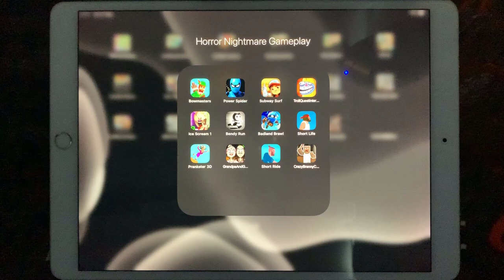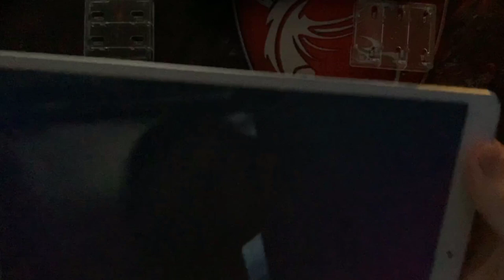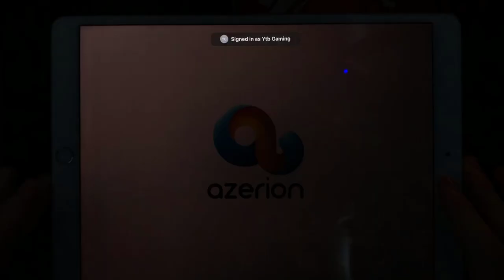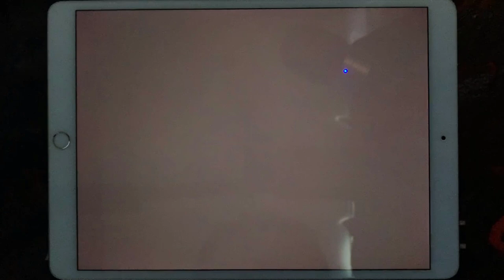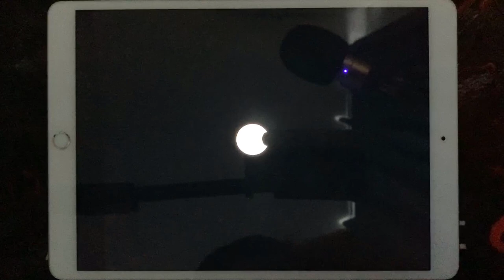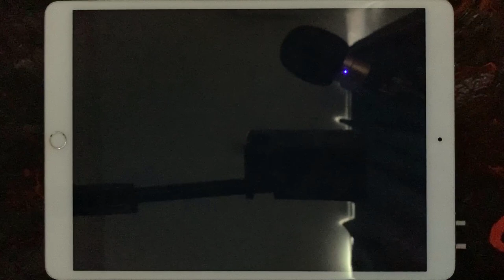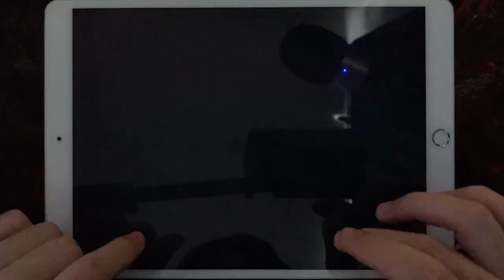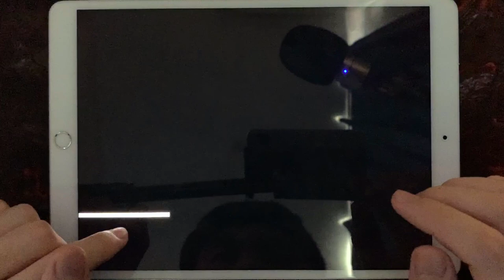Bowmasters,Power Spider,Subway Surf,Troll Quest Internet Memes,Ice Scream 1,Bendy Run,Badland Brawl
Bowmasters,Power Spider,Subway Surf,Troll Quest Internet Memes,Ice Scream 1,Bendy Run,Badland Brawl,Short Life,Prankster 3D,Grandpa And Granny Adventure,Short Ride,Crazy Branny Craft

HorrorNightmareGameplay is the #1 place for Horror Games